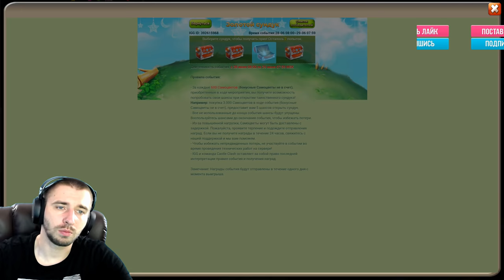НАГРАЖДАЕМ ПОБЕДИТЕЛЯ КОНКУРСА ПИРАТ Ч. -3 . ТРОЛЛИНГ ОТ РЕНДОМА, БИТВА ЗАМКОВ \ CASTLE CLASH